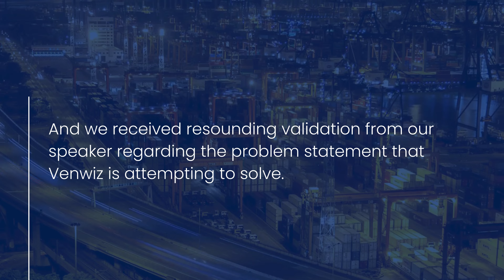Webinar highlight on Transformation of Projects Procurement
🌟Dive into the highlights of our recent webinar - "Transformation of Projects Procurement"🚀✨
It was an interactive and insightful session,  with close to 51 Project Managers joining, and learning how to ace their project procurement KPIs. To not miss such opportunities in the future, follow Venwiz!